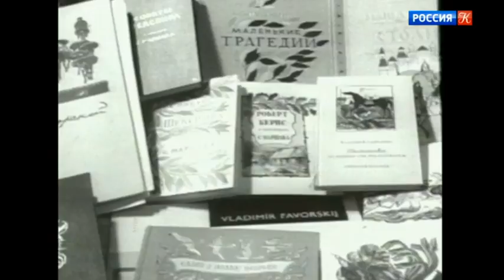Владимир Фаворский. "Руфь" / Библейский сюжет / Телеканал Культура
Библейский сюжет. Владимир Фаворский. "Руфь"

В 1924 году ректор ВХУТЕМАСа, Владимир Андреевич Фаворский, издает со своими иллюстрациями библейскую книгу "Руфь". В ее иллюстрациях нашли отражение не только его скитания в годы Гражданской войны, но и, как ни удивительно, будущая судьба его семьи в годы войны Отечественной.